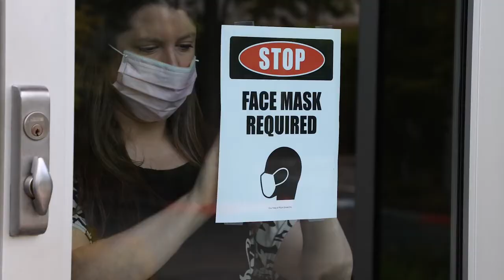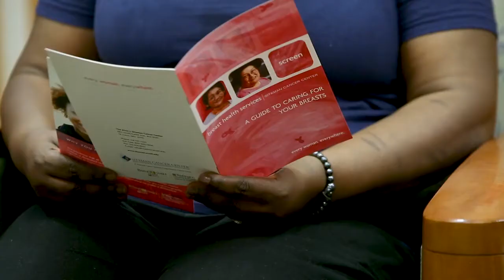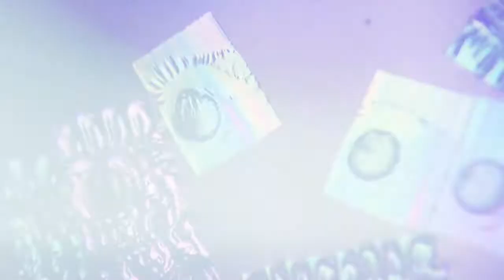Community Outreach & Engagement looks to understand disparities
Washington University researcher Bettina Drake, PhD, leader of the Siteman Cancer Center Community Outreach & Engagement, along with Washington University researcher Kia Davis, PhD, a member of the program, discuss the disparities in health in the St. Louis region and beyond. The efforts of Community Outreach and Engagement are aimed at understanding the disparities that exist and partnering with members of the community to reduce the cancer burden.